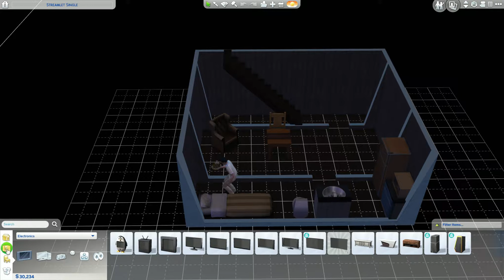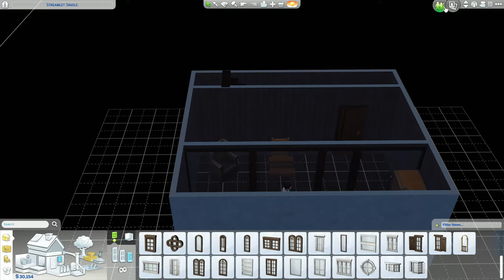Kidnapping the Maid - Sims 4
A quick episode looking at my Secret Basement build in use. Creepy Kev kidnaps the maid and watches him suffer. give me ideas down below for new videos.